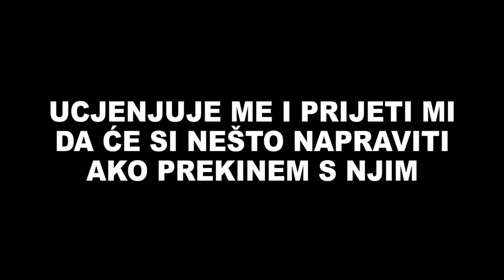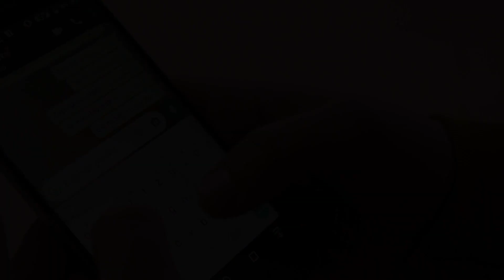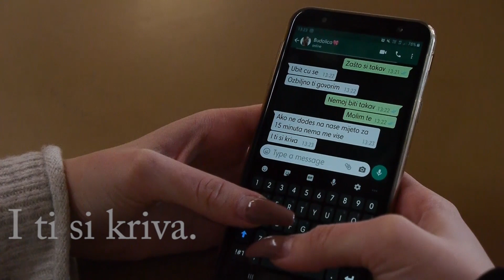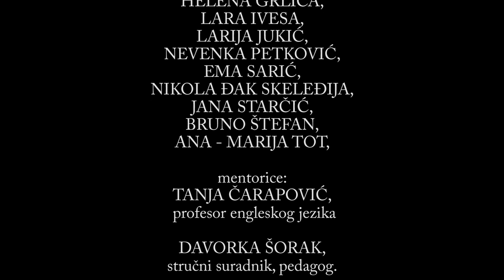Niste krivi, niste sami!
Vršnjački edukatori i edukatorice iz Ekonomska i turistička škola Daruvar osmislili su i snimili videoradak koji govori o nasilju u mladenačkim vezama, ali i kvalitetnim vezama. Pogledajte!